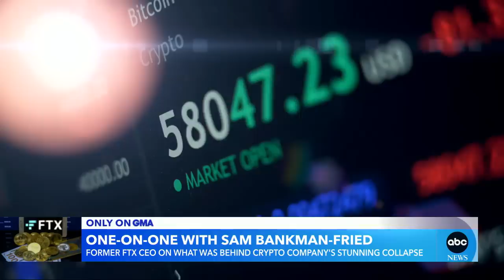FTX founder Sam Bankman-Fried denies 'improper use' of customer funds | GMA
The former FTX CEO spoke to George Stephanopoulos and ABC News following both companies in his cryptocurrency empire filing for bankruptcy last month.